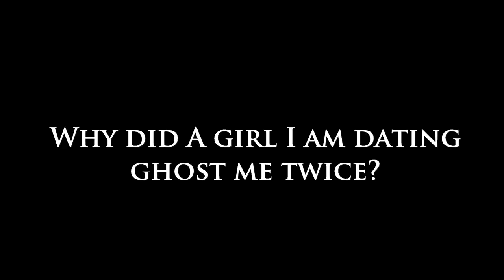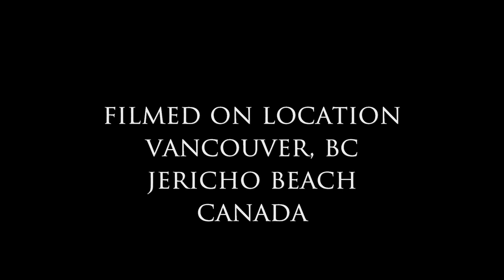Why Did a Girl I Am Dating Ghost Me Twice?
Why Did a Girl I Am Dating Ghost Me Twice? Dear Sybersue is an Informative No BS dating relationship coach and advice columnist for both men and women. Today she answers Darren's question. Ghosting has become a big problem in the dating arena and is very hurtful! Especially if you have been seeing someone for a few months and then they just disappear without a word!

Both sexes need to be more respectful of each other. If you're not into someone tell them honestly just don't feel a connection with them.That what dating is all about, to see if you are a good fit! Leaving someone out there wondering what they did wrong isn't a kind thing to do.